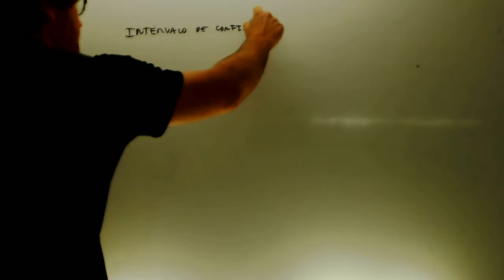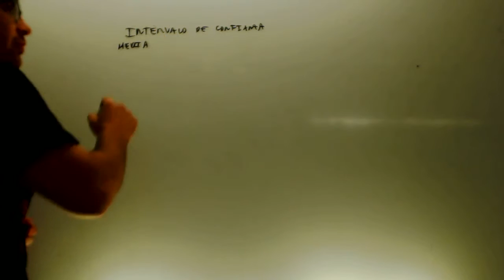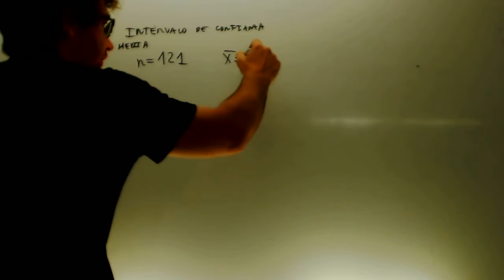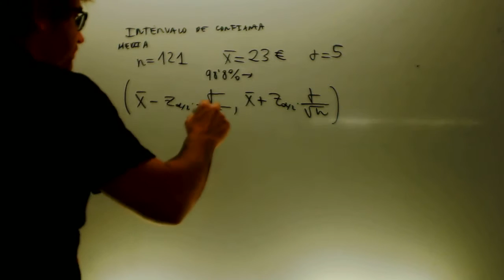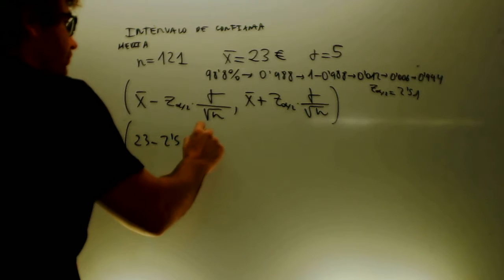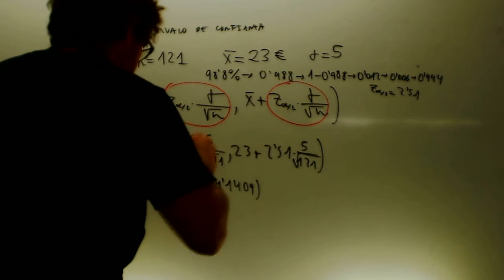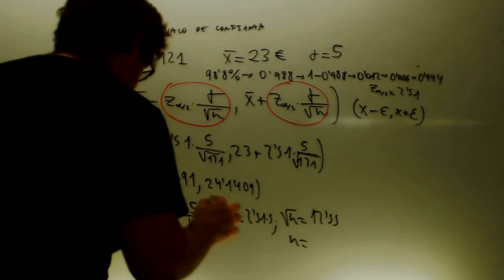Intervalo de confianza para la media Matematicas 2 Bachillerato Academia Usero Estepona